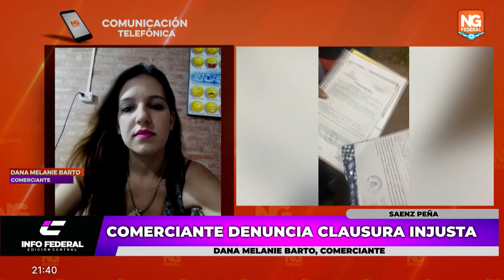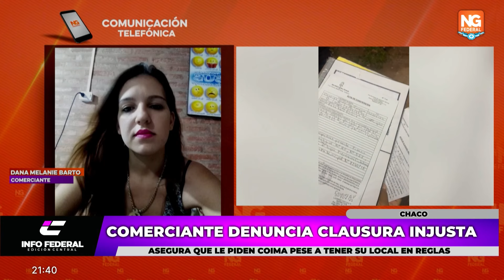NGFEDERAL - JOVEN DENUNCIA HOSTIGAMIENTO EN SÁENZ PEÑA - CHACO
ASEGURA QUE LE PIDEN COIMA DE PARTE DEL MUNICIPIO

COMERCIANTE DENUNCIA CLAUSURA INJUSTA
ASEGURA QUE LE PIDEN COIMA PESE A TENER SU LOCAL EN REGLAS
Dana Melanie Barto, es una comerciante de Sáenz Peña y denuncia persecución y pedido de coima por parte del Municipio hacia su negocio. También aseguró que no es la única: “Los comerciantes estamos cansados, muchos comercios cerraron o vendieron sus negocios a funcionarios municipales o familiares de estos”, declaró. En detalle, Dana contó que tiene un salón para eventos en calle 51, entre las  14 y 16 del Barrio Puigbó, y que durante el inicio de su proyecto llevó adelante todos los pasos para habilitar el local para eventos. “Hice todos los trámites en la Municipalidad de Sáenz Peña, logré tener la habilitación, y en cada uno de los eventos, tramitó el permiso correspondiente con el pago del arancel que corresponde.
NOTA- DANA MELANIE BARTO, COMERCIANTE